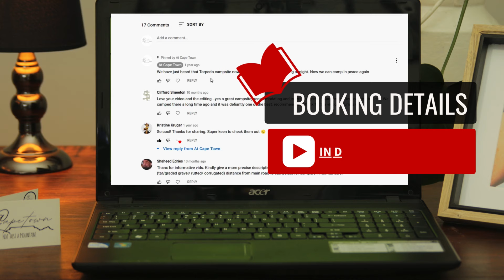New Beginnings Campsite - Montagu (Review)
Rates are charged per person with a minimum of two persons.

We go camping at the "New Beginnings" Campsite, just outside the small town of Montagu in Cape Town, South Africa, only 207 km from Cape Town. We had a most relaxing camping trip, with the wood fired hot tub going all weekend, a bit of fishing, a hike to the waterfall and after all that relaxing in the pool at the farmhouse.
They have no cellphone reception but free WiFi is available throughout the campsite

Link to directions from Cape Town to New Beginnings...

Please free to contact and follow us on all our social platforms...